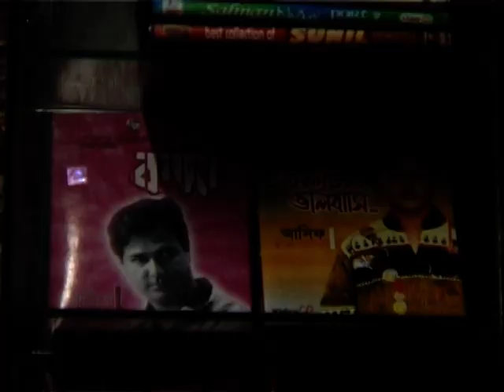Documentary film: A Tale of Transformation by Tasmiah Afrin_ P-2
A Tale of Transformation is debut documentary film by Tasmiah Afrin.